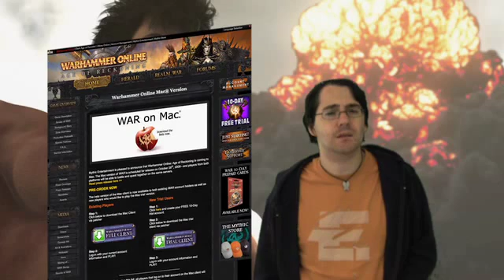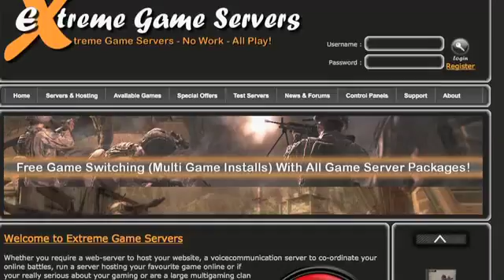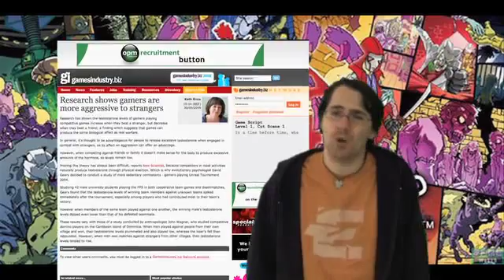Vertical Slice - madness, sheer madness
Your slice of gaming news and culture for 14th of Oct, 2009